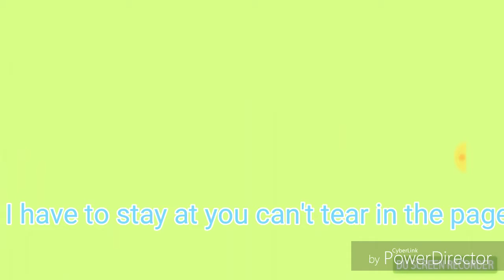All eyes now me [meme] (testing out model)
Hi

Shin umi I give you credit bc this is a very good motion n I'm sorry

Song All Eyes on Me

Background :vvv